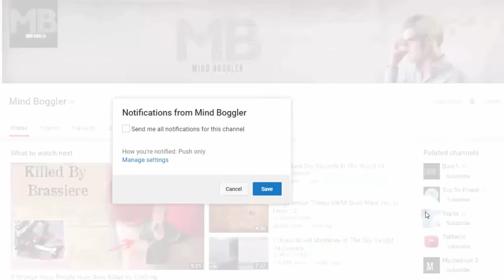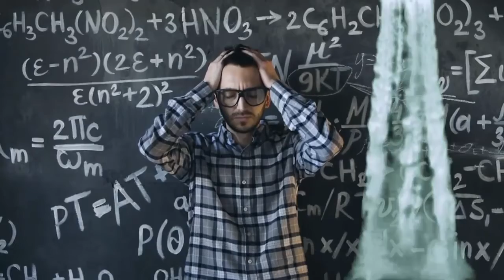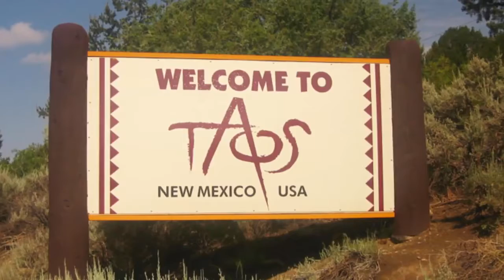10 SCIENTIFICALLY IMPOSSIBLE PLACES THAT ACTUALLY EXIST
10 SCIENTIFICALLY IMPOSSIBLE PLACES THAT ACTUALLY EXIST